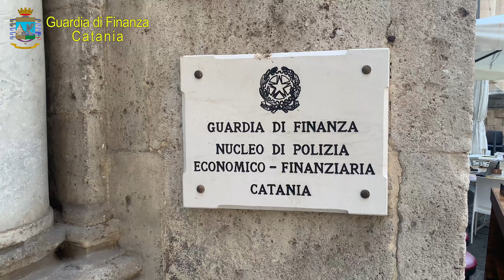Operazione “visto tutto”, scoperta maxi truffa al fisco, 105 milioni di crediti IVA inesistenti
I Finanzieri del Comando Provinciale di Catania hanno eseguito un’ordinanza di custodia cautelare nei confronti di due professionisti. Nel complesso 47 sono i soggetti sottoposti a indagine, che ha permesso di evidenziare la creazione di crediti fittizi per oltre 105 milioni di euro.